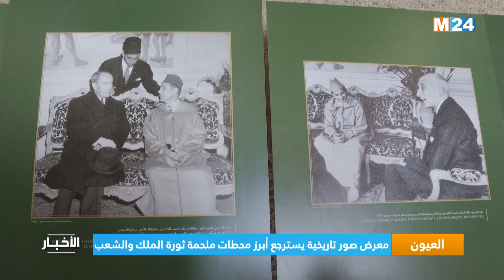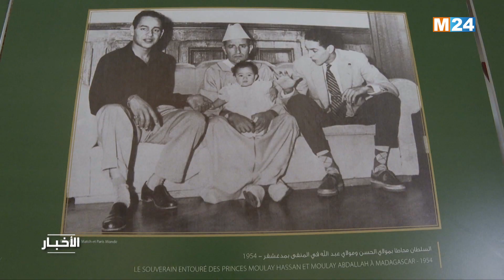‎⁨ العيون.. معرض صور تاريخية يسترجع أبرز محطات ملحمة ثورة الملك والشعب⁩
تنظم وزارة الشباب والثقافة والتواصل -قطاع التواصل- معرضا لصور تاريخية بقصر المؤتمرات بمدينة العيون، خلال الفترة الممتدة من 20 إلى 25 غشت الجاري، وذلك بمناسبة تخليد الذكرى الـ 70 لثورة الملك والشعب.

لمتابعتنا

لتحميل التطبيق